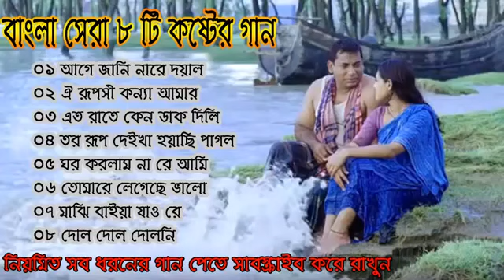Top 8 Bangla Song | Bangla New Song | Age Jani Nare Doyal | Bangla Sera Koster Gan | Folk Video Song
bangla folk song,indian bangla baul gan,kolkata new song,
bangla new music video,bangla sad music,bangla new hd song,bangla romantic song,
bd song,song bangla,sad song bd,bangla movie sad song,bangla popular song,
bangla best song,bangla sad song,new sad song,bangla boul gan,bangla biroher gaan,bd music,koster gaan,
boul gaan,bissed song,sad song,bangla new sad song